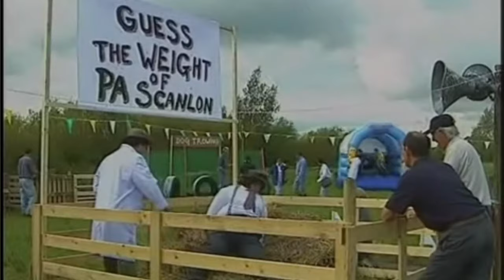Testing and Logging for the Irish Drift Championship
We are back on track after a long break! Adrienne, Francis and Mike log their cars for the 2024 Irish Drift Championship season in Watergrasshill at TSDriftDays practise days.

Our Partners!